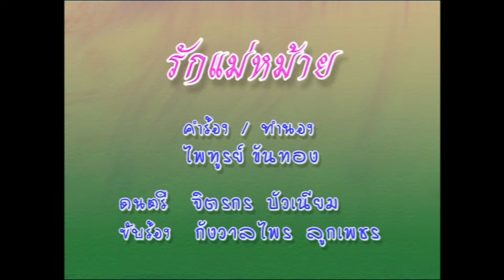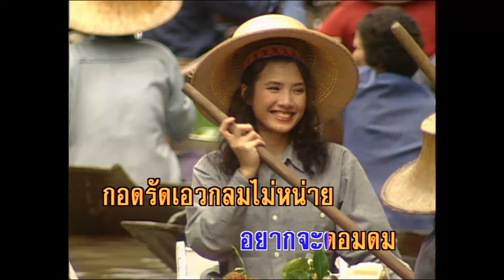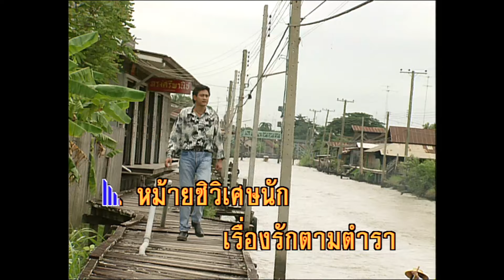รักแม่หม้าย - กังวาลไพร ลูกเพชร (KARAOKE)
เพลง รักแม่หม้าย
คำร้อง / ทำนอง ไพฑูรย์ ขันทอง
ขับร้อง กังวานไพร ลูกเพชร
อยากรักแม่หม้าย
อยากปลอบใจคนดี
กี่เดือนกี่ปีดูสวยโสภีไม่สร่าง
จะดูเอวองค์อนงค์งามจริง
งามพร้อมเสียยิ่งทุกอย่าง
ริมฝีปากบางบาง
น่ารักเสียจังแม่หม้าย
อยากจะได้เชยชม
อยากจะดอมดม
กอดรัดเอวกลมไม่หน่าย
ไม่รังเกียจเลยเรื่องเคยผ่านมา
ให้สัญญาก็ได้
ถึงมีลูกติดไม่ผิดตรงไหน
ขอรักแม่ม่าย ดี กว่า
หม้ายซิวิเศษนัก
เรื่องรักตามตำรา
ขอรักสมัครใจแม่ม่ายจงเมตตา
ใครประณามต่ำช้า
ก็ยังศรัทธาแม่หม้าย
ถึงจะต่างวัยเดือนปี
จวบจนชีพนี้ขอพร้อมยอมพลีมอบใจ
จะมีจะจนจะทนทำกิน
ขอยุพินอย่าหน่าย
รักจริงใจแน่ไม่แชเหลวไหล
เชื่อนะแม่ม่าย คนงาม
เชื่อนะแม่ม่ายคนงาม